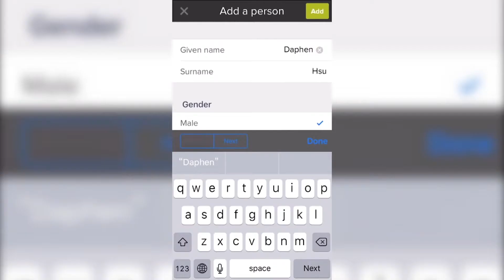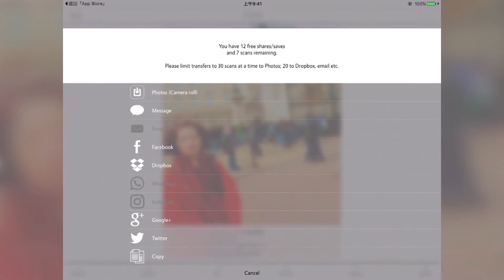珍藏舊相片APP | R U Game 大家一起來 2.0